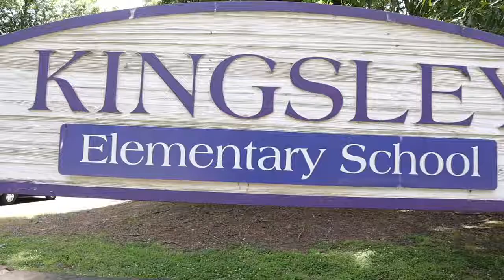Kingsley ES Flash Mob